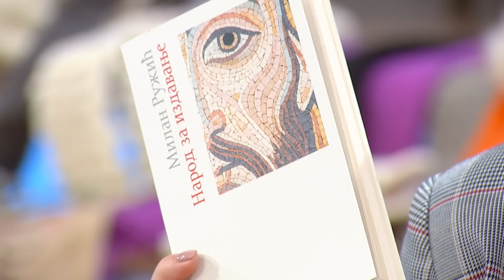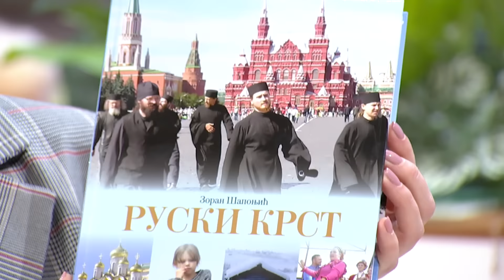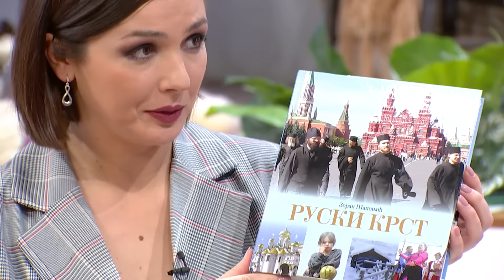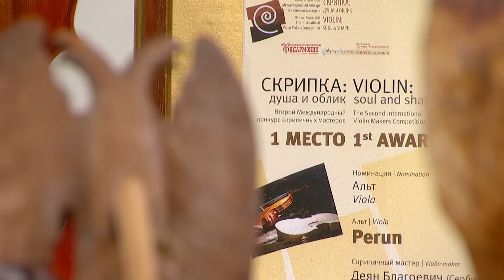ŠARENICA (TV RTS 22.12. 2019.)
Zanela me svetla velikoga grada - Marinko Rokvic
Muzika: Budimir Jovanović
Tekst: Slavomir Adamović

Lazem sebe da mogu bez tebe - Mirjana Aleksic
Muzika: Boža Nikolić
Tekst: Dragan Stodić

Tri u jednoj - Marinko Rokvic
Muzika: Slavko Stefanović Slavkoni
Tekst: Vladimir Mitrović, Dobrivoje Marić Vlada i Čarli 013

Pricaj mi pricaj - Mirjana Aleksic
Muzika: Miloš Miša Mijatović
Tekst: Radmila Babić